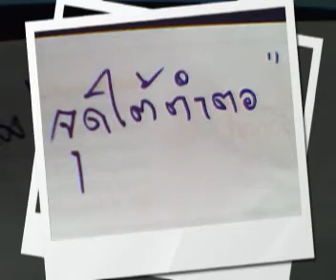เพลงจุดใต้ตำตอ " 两男爱一女"的泰国歌曲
เพลงจุดใต้ตำตอ เป็นเพลงสนุกสนาน เนื้อเพลงมีความหมายระหว่างคน3คน รุ้จักกัน โดยมิรู้ว่าฝ่ายหญิงมีคนรักอยู่แล้ว จึงเข้าใจผิด พอดีคนรักฝ่ายหญิงมา ก็เลยถึงรู้ ก็ทำให้เกือบเป็นลม. 歌名"珠带但多"泰国歌曲 是好听的歌曲 歌词说：一个女人有了爱人了，还有一个男人来求爱。。。。。